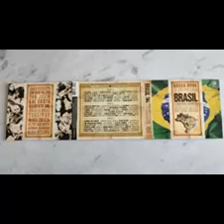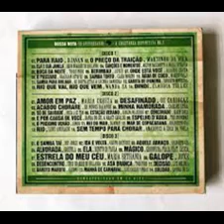BOSSA NOVA - 50 ANIVERSARIO CD1 FULL ALBUM / BRAZIL A COLETANEA DEFINITIVA